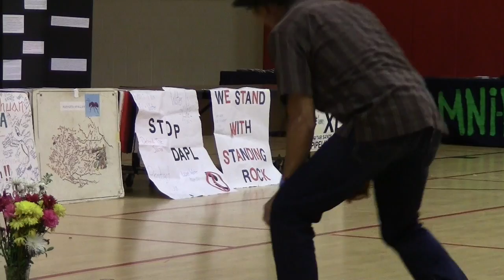Defend the Sacred Opening Ceremony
This is the opening ceremony for Defend the Sacred- A Dialogue about the Fight for Environmenal Justice and Indigenous People's Rights.